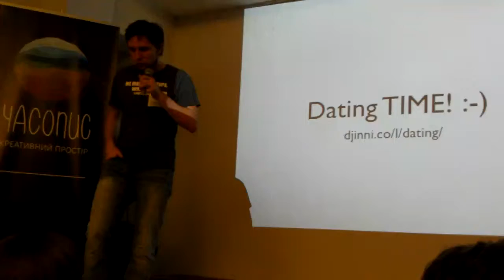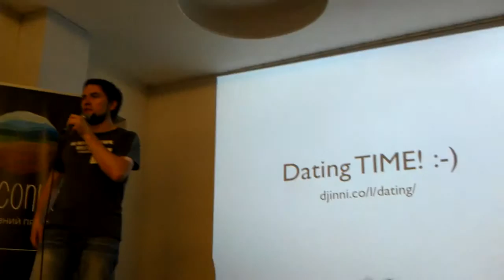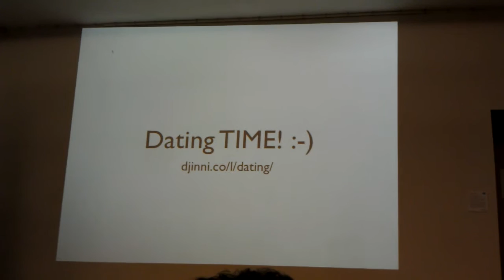Джинн дейтинг #15/15 - заключне слово